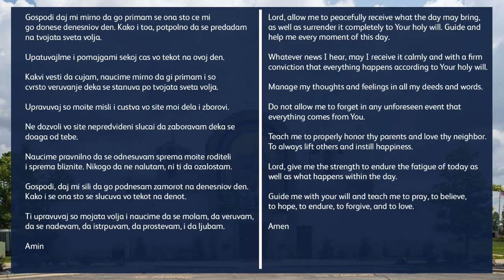Daily Prayer: July 05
With Fathers Sinisa Ristovski and Dragan Jordanov
From the Nativity of the Virgin Mary Macedonian Orthodox Church
God Bless You on this day and every day
Video by: Pure Image Productions